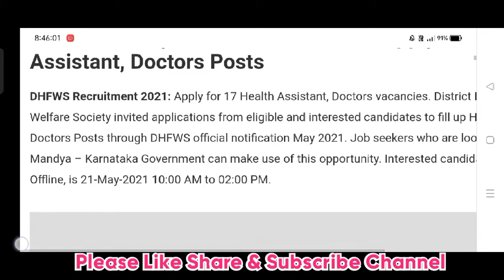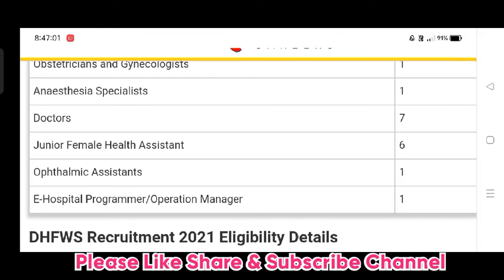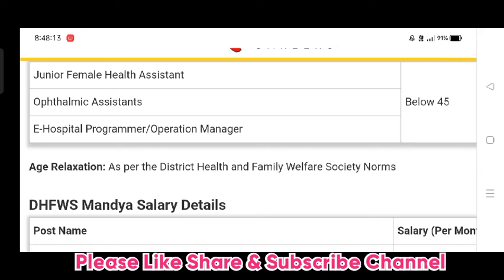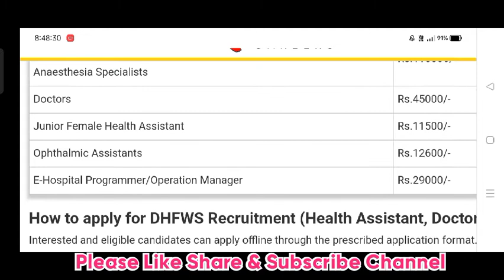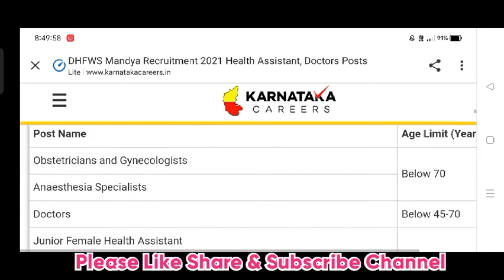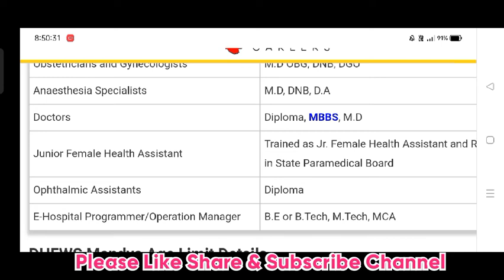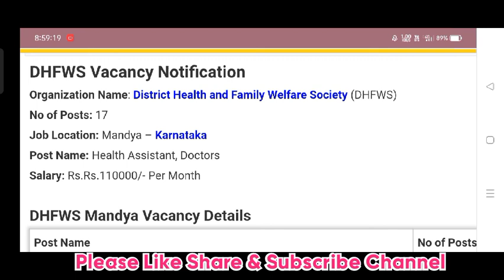District Health And Family Welfare Society Mandya Recruitment 2021 | DHFWS Mandya Recruitment 2021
District Health and family welfare society Mandya Recruitment 2021
district Health and family welfare society recruitment
DHFWS Mandya Recruitment 2021
DHFWS Mandya Recruitment
dhfws
Karnataka jobs
Hoysala jobs
jobs in karnataka
karnataka jobs
police jobs
police constable jobs
karnataka police
Kishor Patange
Kishor
kpsc
kpsc recruitment
kpsc notification